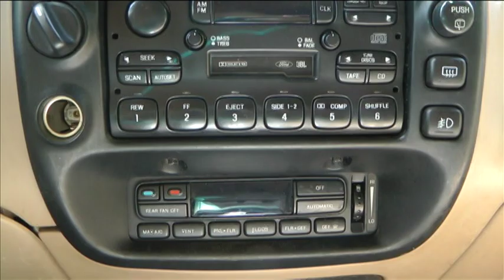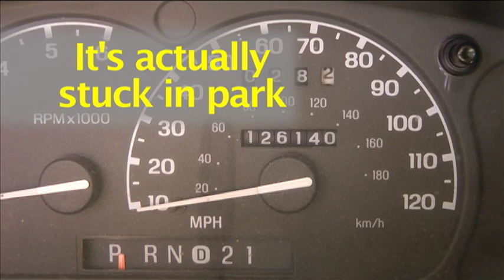Final Car Wash SD